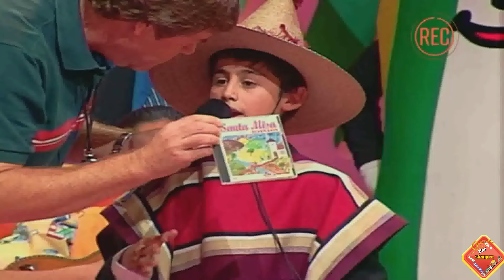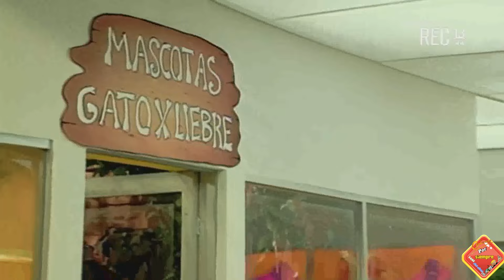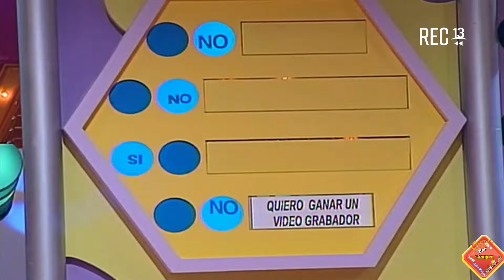Cachureos 2000 - Capitulo 4: Pascuas de Resurrección (REC TV)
Correcciones:

- Quinto bloque completamente en HD utilizando el capitulo de resumen emitido por @RECTV13

Capitulo emitido justo en Domingo de Pascuas de Resurrección